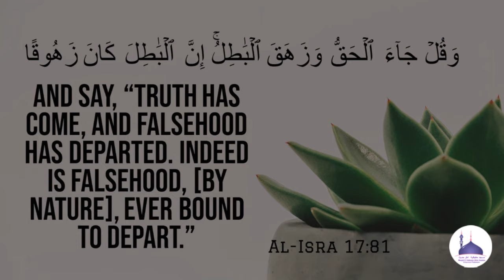Jumua'h Khutbah: 19:05:2023 | حج کی فضیلت | Hajj ki Fazilath | Shaykh Dr Hafiz ABDUL GHANI Madani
Venue:
Masjid e Hafizia Ahle Hadees Masjid ,